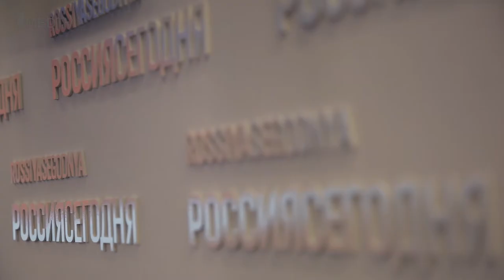Репортаж с пресс-конференции к Международному дню детей, больных раком.